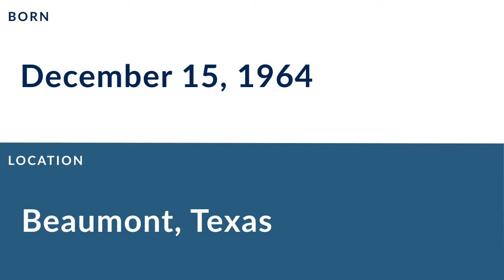Jerry Ball: Football Defensive Tackle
Jerry Ball is a former professional football defensive tackle who played for 14 seasons from 1987 to 1999.

In college, Ball played for the SMU Mustangs in Dallas Texas.

Professionally, Ball played for the Detroit Lions, the Cleveland Browns, the Oakland Raiders, the Minnesota Vikings, the Cleveland Browns, and the Minnesota Vikings.